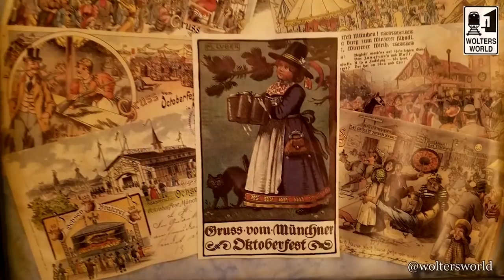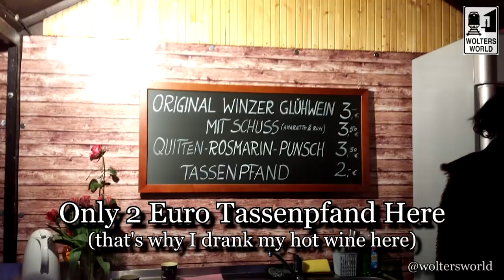German Travel Quickie: 10 Fun Cultural Shocks Tourists Have in Germany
Here are some more fun culture shocks travelers have from visiting Germany. This is a cut down more focused cut of our longer "10 more shocks of visiting Germany video" So if you are heading to Berlin, Munich, Cologne or anywhere in between here are some German travel tips that can help you enjoy your trip to Germany even more.
Copyright Mark Wolters 2017 & 2020
Filmed in Munich, Germany
Hey there fellow travelers! We are revisiting some of our older videos and cutting them down to more manageable watch time. Our travel quickie series is all about taking our 10-20 minute long travel videos and focusing them into 3-5 minute videos to give you the main idea.
Full Length: 10 More Shocks of Visiting Germany